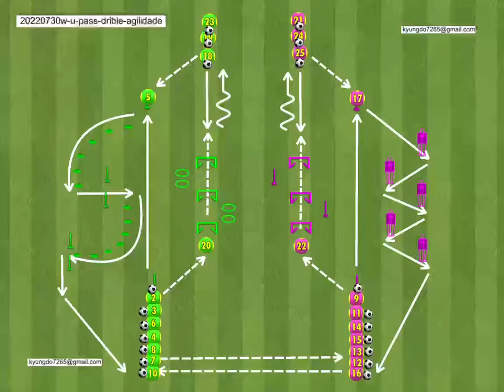warm up football